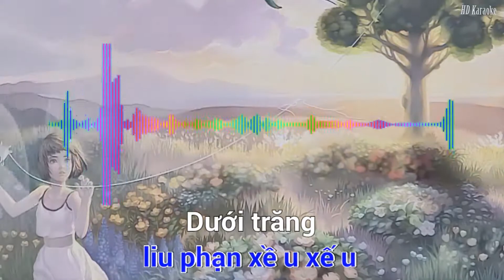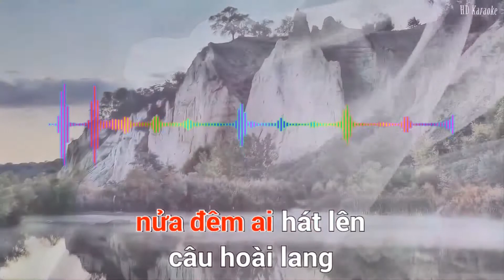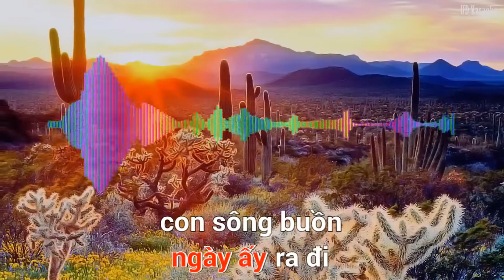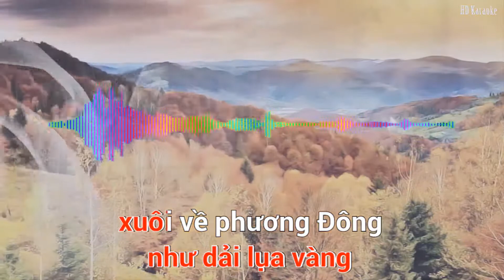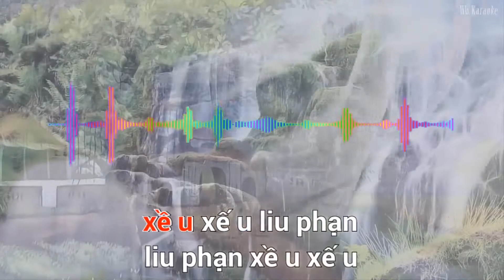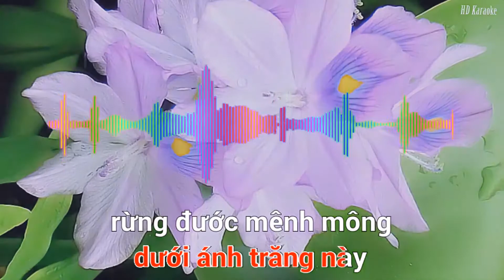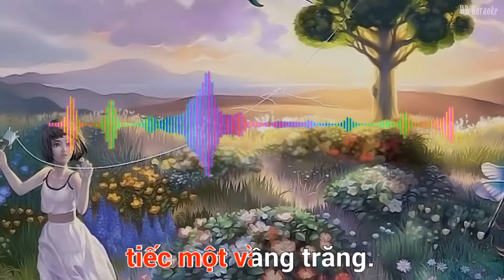Karaoke ║ Đêm Gành Hào nghe điệu Hoài lang ║karaoke midi 🎤